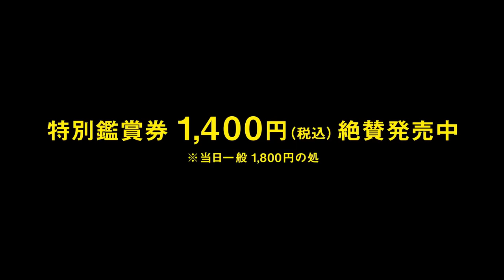Tráiler de Mr. Long, de Sabu